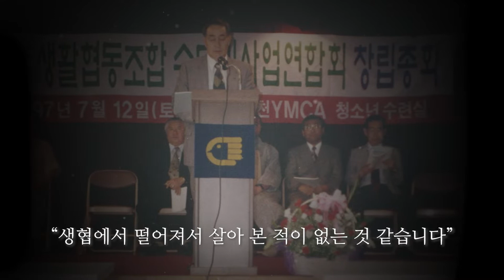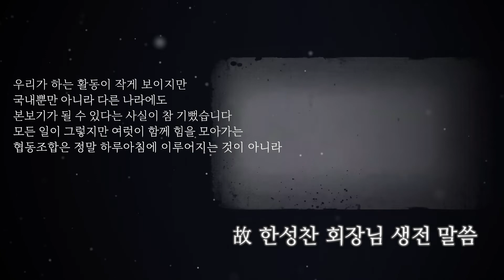故 한성찬 회장님 추모 영상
일생을 생협을 위해 일하셨고,
몸소 생협의 가치를 실천하셨던
故  한성찬 회장님,

마음 편히 안식을 누리시며, 영면하시기를 빕니다.